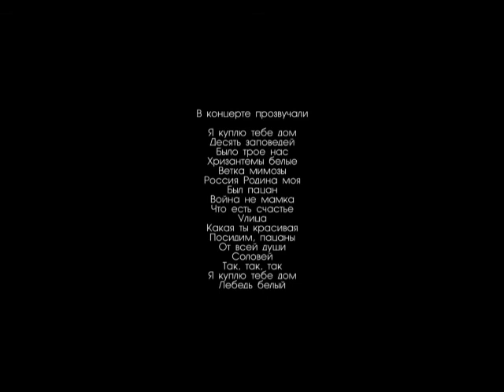Сергей Куприк - КОНЦЕРТ